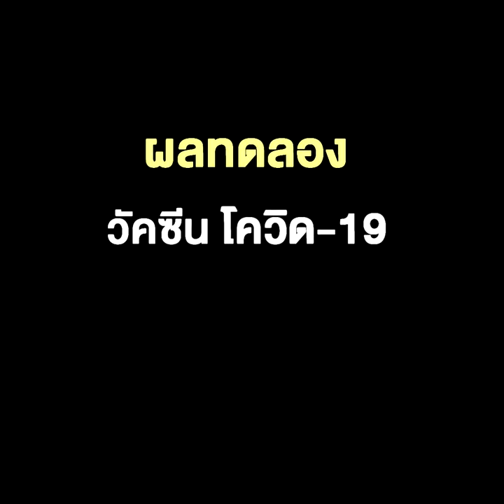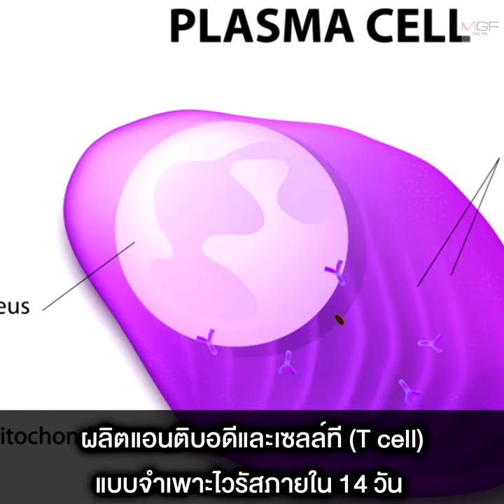ผลทดลอง ‘วัคซีนโควิด-19’ ของจีน พบปลอดภัย-กระตุ้นภูมิคุ้มกัน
24/05/2020 ผลทดลอง ‘วัคซีนโควิด-19’ ของจีน พบปลอดภัย-กระตุ้นภูมิคุ้มกัน
ซินหัว, ลอนดอน — วารสารการแพทย์เดอะ แลนเซต (The Lancet) เปิดเผยเมื่อวันศุกร์ (22 พ.ค.) ว่าการทดลองวัคซีนโรคติดเชื้อไวรัสโคโรนาสายพันธุ์ใหม่ หรือโควิด-19 ของจีน ซึ่งเป็นวัคซีนโรคโควิด-19 ตัวแรกที่ผ่านการทดลองทางคลินิกระยะที่ 1 ปรากฏผลว่าปลอดภัย ทนทาน และสร้างการตอบสนองทางภูมิคุ้มกันต้านเชื้อโควิด-19 ในมนุษย์ได้